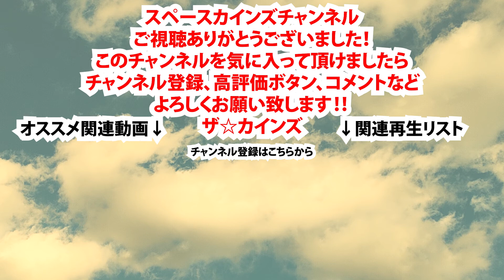不思議ソングＰＡＲＴ３（カバー）『宇宙刑事シャイダー』挿入歌【SKCNo.160】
『宇宙刑事シャイダー』(1984)挿入歌
「不思議ソングＰＡＲＴ３」
作詞：上原正三　作曲：渡辺宙明
原曲歌：杉並児童合唱団

1960年代～70年代 (昭和40年代) を中心とした懐かしいテレビアニメ、特撮、変身ヒーロー、時代劇、サスペンス、ホームドラマ、バラエティ等々、さまざまなジャンルのテレビ番組の主題歌、挿入歌、ＢＧＭといった映像音楽を数多く演奏してきた

『スペースカインズライヴ２３ ～宙明空間～ 渡辺宙明先生大特集Ⅲ』
２０１２年１１月１８日(日)　江古田LIVE HOUSE BUDDY

《第一部》
スペース　１．ギャバンBGMI…A16～B18Re
スペース　２．宇宙刑事ギャバン
スペース　３．父よ
『宇宙刑事ギャバン』(１９８２)
《宇宙刑事組曲》
スペース　４．ギャバン BGMII…B4～A15UP～A13I～A17
スペース　５．ギャバン BGMIII…B9～A14～A5I
スペース　６．シャリバン　BGMI…E3～C1I
スペース　７．シャリバン　BGMII…F2～A5～B1
スペース　８．シャリバン　BGMIII…A7～A6～E4I
『宇宙刑事シャリバン』(１９８３)
スペース　９．シャイダー　BGMI…A5～A6～B12
スペース１０．シャイダー　BGMII…B15"～B1～A13
スペース１１．シャイダー　BGMIII…A12～レーザーメドレー3本の剣～E6
『宇宙刑事シャイダー』(１９８４)
スペース１２．星空のメッセージ
スペース１３．チェイスギャバン
スペース１４．ギャバン(C13III)

－　休　憩　－

《第二部》
スペース１５．宇宙刑事シャリバン
スペース１６．超次元戦斗母艦グランドバース
スペース１７．アニーにおまかせ
スペース１８．不思議ソングPART3

《しまざき由里さん・サプライズコーナー》
スペース１９．新みなしごハッチ(Vo.しまざき由理)
『昆虫物語　新みなしごハッチ』 (１９７４)
スペース２０．カニさんカニさん
『おれは鉄平』(１９７７)
スペース２１．透明ドリちゃん
『透明ドリちゃん』(１９７８)
スペース２２．ボロット音頭
『グレートマジンガー』(１９７４)
スペース２３．青い地球は母の星
スペース２４．輝く王者ドルギラン
スペース２５．電光石火ギャバン
スペース２６．蒸着せよギャバン
スペース２７．青いイナズマ
スペース２８．ハロー！シャイダー
スペース２９．宇宙刑事シャイダー
－アンコール－
アンコール１．悪の勇者たち
アンコール２．おれはグレートマジンガー
アンコール３．Ｇメン’７５のテーマ (Vo.しまざき由理)
『Ｇメン’７５』  (１９７５)

※曲の後の『』内は番組、作品名。
その横の数字は放送開始年度、公開年度です。

出演
ザ☆カインズ
(貴日ワタリ 常見弘士 斉藤淳一 和賀英樹 金澤広希 北原幸彦)
(平山佳代子 背尾ひとみ 貝原怜奈)
阿部千之 竹田義嗣 坂田聡朗 (トランペット)
福士明文 山縣真梨子 (トロンボーン)
岩瀬富美夫 (バストロンボーン)
遠藤仁（フルート、サクソフォーン）

日野雄二（ドラムス）丸山雅之（ギター）
不破了三(G-session)(ベース)
阿久澤一哉(Ｚ旗)（トランペット）

サプライズゲスト
しまざき由理

司会
ショッカーＯ野

サウンド監修
腹巻猫